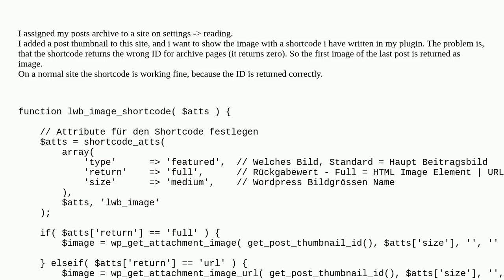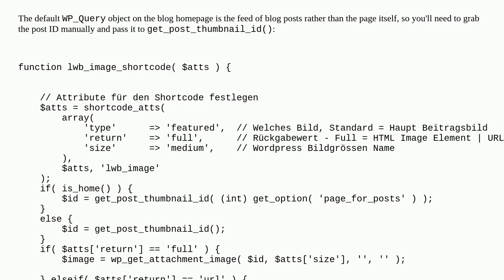Wordpress: Getting the wrong featured image on archive page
Getting the wrong featured image on archive page

A special thanks goes out to the awesome community

  shortcode archives post-thumbnails